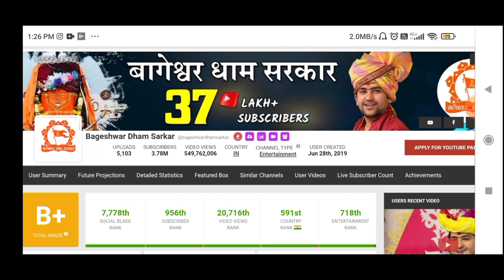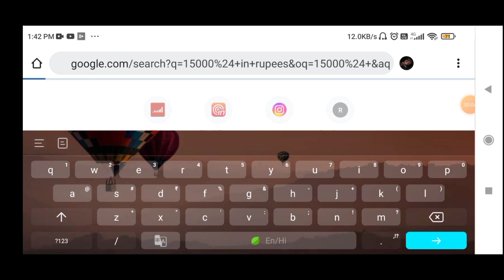Bageshwar dham sarkar estimated youtube income (monthly)💰💵 how much dhirendraji earns in 1 month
Important note।

Note 2- bageshwar dham sarkar is famous for these types of videos on their channel some of them are-

1- bageshwar dham sarkar
2- bageshwar dham ki katha
3- bageshwar dham live
4- bageshwar dham news
5- bageshwar dham kahan per hai
6- bageshwar dham song
7- bageshwar dham controversy
8- bageshwar dham bhajan
9- bageshwar dham status
10- bageshwar dham baba
11-dhirendra krishna shastri
12- dhirendra krishna shastri viral video
13- dhirendra krishna shastri comedy
14- dhirendra krishna shastri bhagwat katha
15- dhirendra krishna shastri status
16- dhirendra krishna shastri interview
17-dhirendra krishna shastri live
18- dhirendra krishna shastri katha
19- dhirendra krishna shastri funny video
20- dhirendra krishna shastri expose
21- dhirendra krishna shastri lallantop
22- dhirendra krishna shastri income
23-dhirendra krishna shastri youtube income
24- bageshwar dham sarkar income